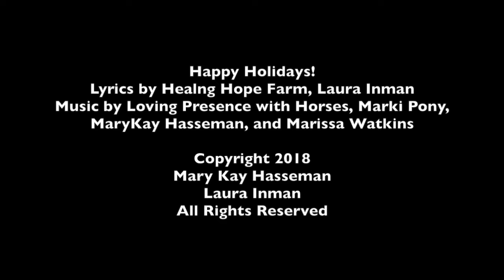Jingle Bells, Winter Farm